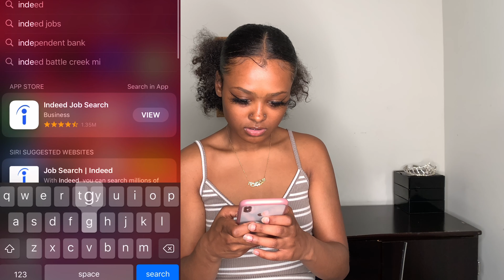A VERY HONEST *UNCENSORED* Q&A 2020 | Aleci'Onna Imunique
Hey guys, I hope you guys enjoy my first video. Also I hope you learned and liked a little bit of my personality! I hope to see you all in my next video.